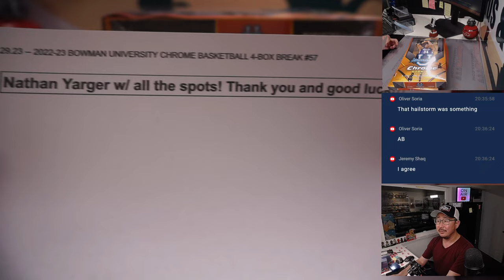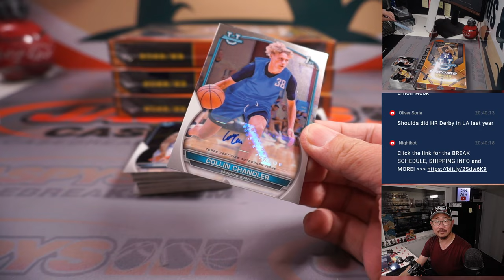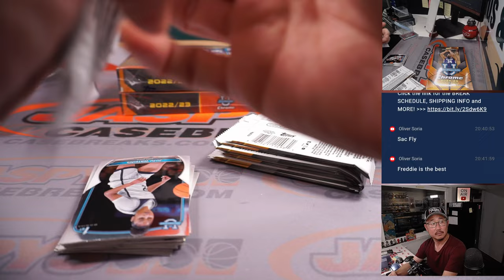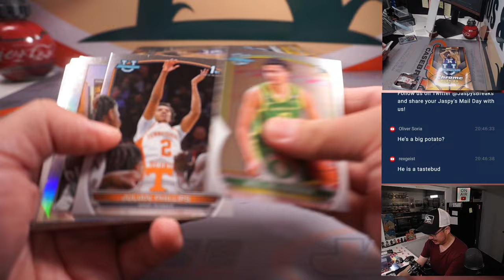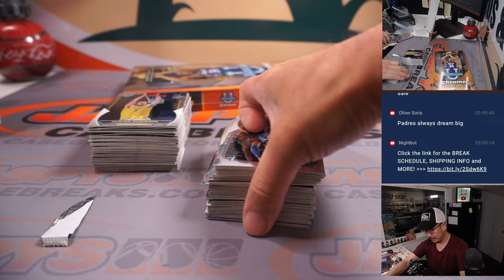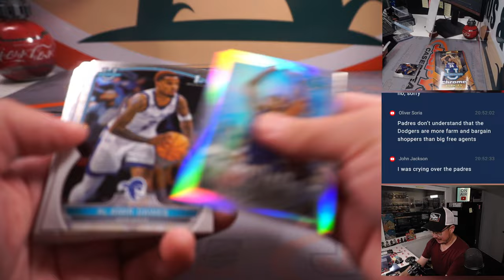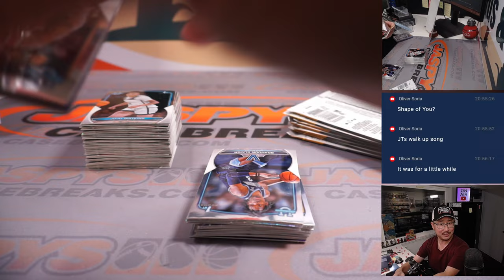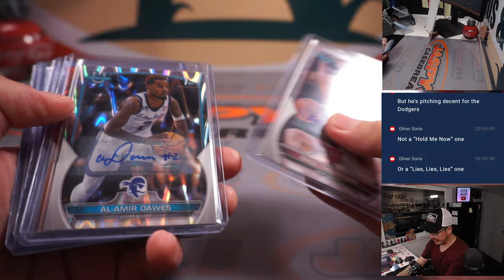Th, 06.29.23 -- 2022-23 BOWMAN UNIVERSITY CHROME BASKETBALL 4-BOX BREAK #57 *RANDOM LETTER*